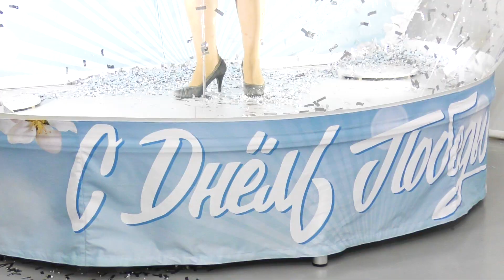ЧУДО ШАР с конфетти | ФОТОШАР, СНЕЖНЫЙ ШАР, ВОЛШЕБНЫЙ ШАР, ШОУ-ШАР, Snow Globe 9 МАЯ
ПОДРОБНЕЕ ⬇ ⬇ ⬇

🔮Фотозона Снежный Шар для проведения тематических праздников 9 мая День Победы. Фотозона в шаре - Snow Globe с конфетти. Волшебный шарик с искусственным  снегом

🔮Чудо-шар от компании @kvadroshow_com - уникальная конструкция, которая позволяет использовать его в качестве фото-зоны для абсолютно любого мероприятия. Это возможно за счет СМЕННОГО БАННЕРА И ЮБКИ шара, на которых могут напечататься любые изображения по индивидуальному заказу, ориентируясь на ваши предпочтения и пожелания
🔮В Волшебном шаре одновременно может находиться несколько человек. Это отличное решение для коллективных фотосессий!
🔮Помимо основного нагнетателя воздуха, который наполняет шар, установлены дополнительные моторы, которые обеспечивают циркуляцию воздуха. Это позволяет делать эффектные фото и видео с использованием конфетти, искусственным снегом и другими легкими декоративными элементами, которые красиво парят внутри чудо-шара
🔮А если вы захотите использовать чудо-шар в любом освещении, даже в полной темноте - вы можете дополнительно заказать комплект светодиодных прожекторов, которые легко установить внутри чудо-шара
🔮В транспортировочном виде ФОТО ШАР состоит из двух частей, размер каждой 42х87см, что способствует удобной транспортировки в легковом автомобиле к месте мероприятия